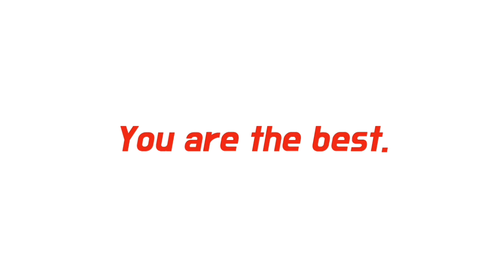[LIVE]🔴 REAL BETIS VS BARCELONA DI beIN Sport | Senin, 08 Februari 2021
live streaming real betis vs barcelona di beIN sport!!